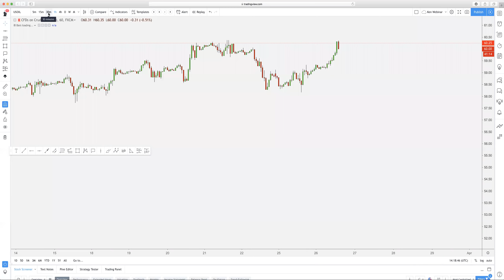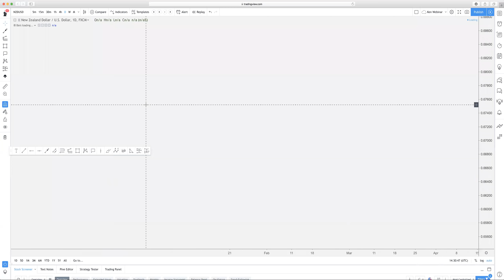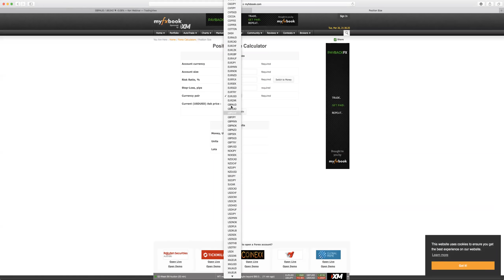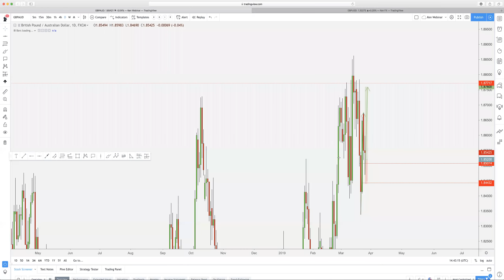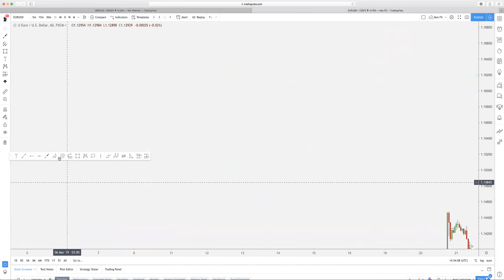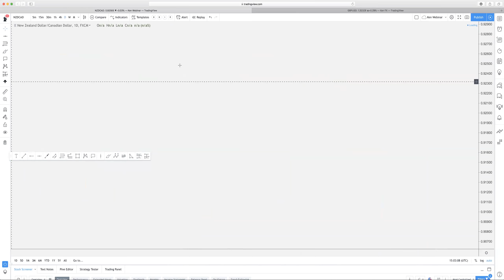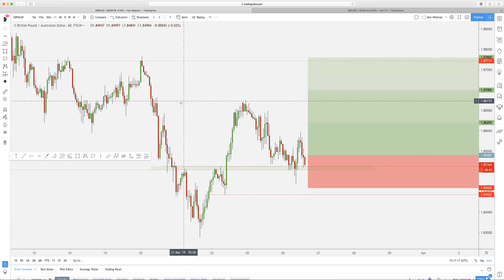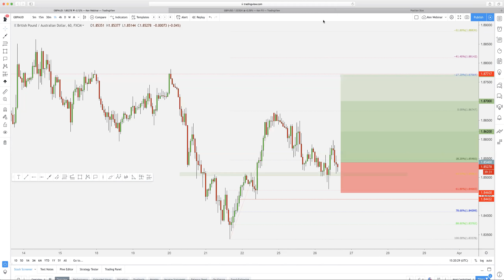Weekly Forex Webinar - 2019 03 26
Learn advance course and join Master Ken students group
YouTube | Facebook | Instagram | Telegram @oeunsokhorn
💹 Professional Forex Trader
💸 Funds Manager
📚Forex Mentor
🔔Signal Provider
Founder & CEO at GCIFX